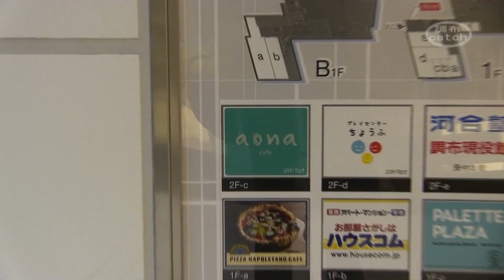調布Facebook交流会2000名達成記念オフ会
オフ会メンバーの2000名達成記念として開催されたものです